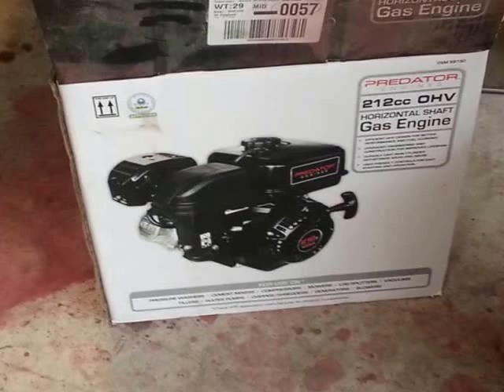6.5 hp predator powered 3 wheeler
Very old 3 wheeler back to life with a harbor freight 6.5 hp predator (honda clone)